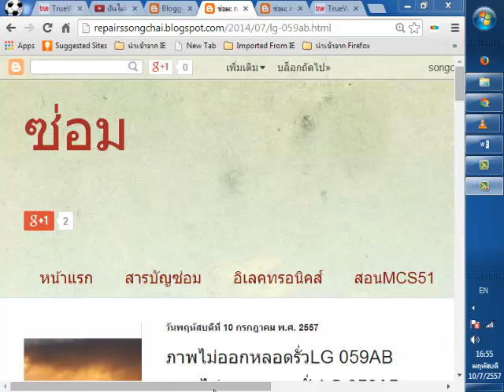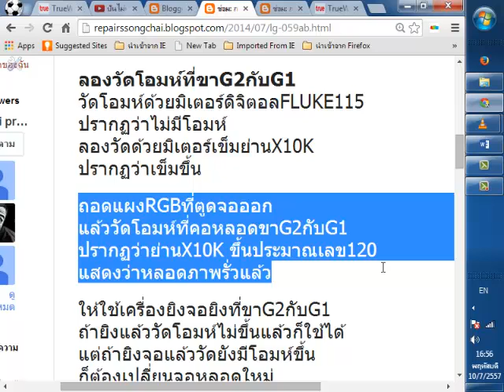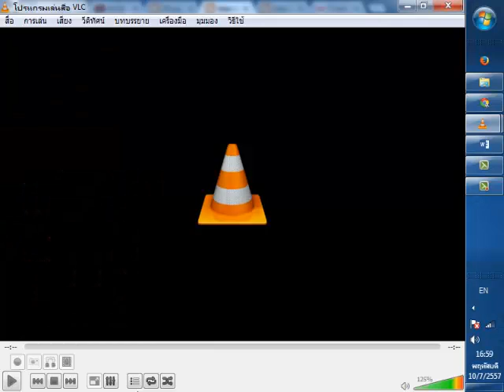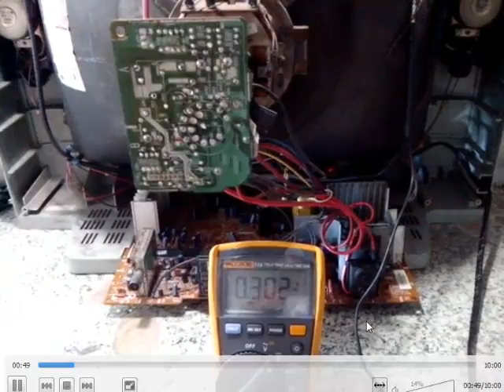ภาพไม่ออกหลอดรั่ว G2 ไฟสกรีนหายไม่มี LG 059AB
ดูคลิปและอ่านข้อมูลเพิ่มเติมที่